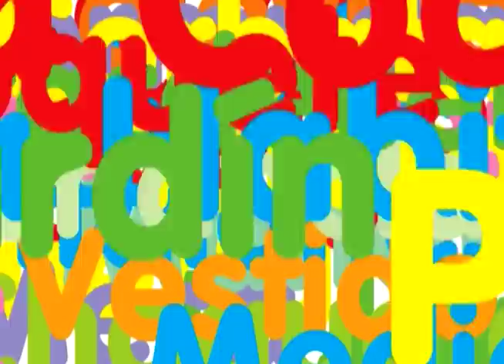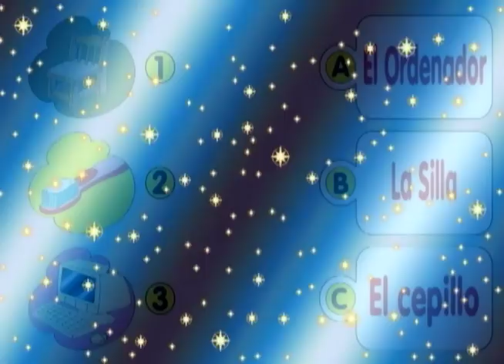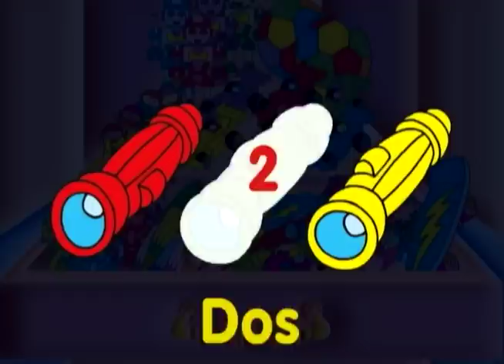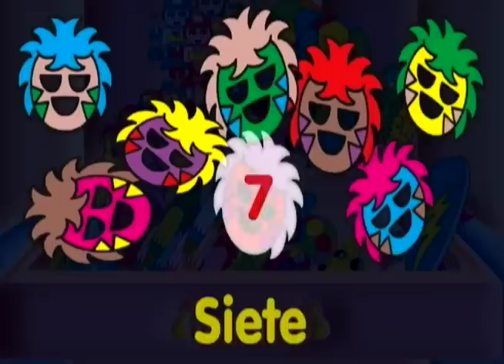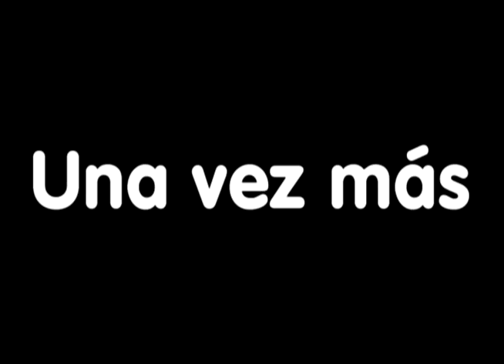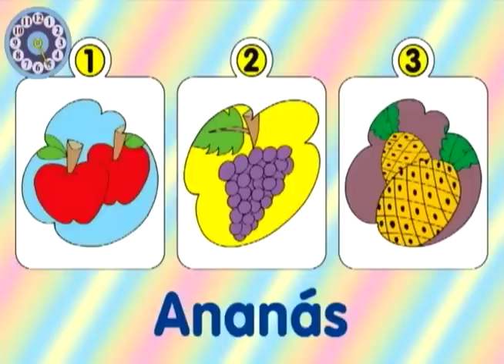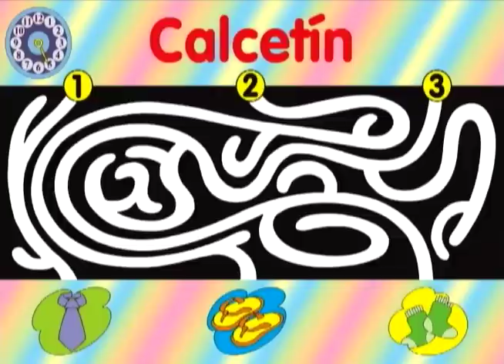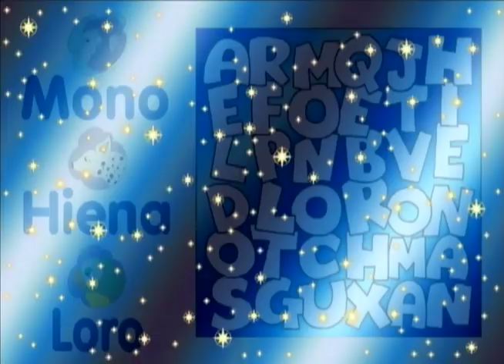Juan Ensina Espanhol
Uma viagem pela língua espanhola e ao mesmo tempo um passeio pela cultura e pelos lugares mais simbólicos de uma das cidades mais incríveis do mundo espanhol. As crianças vão aprender os fundamentos para se comunicar na segunda língua mais falada do mundo e ainda se divertir em uma excursão por pontos turísticos de Barcelona.

Quer diversão? Temos desenhos para toda família. Prepare-se para curtir histórias clássicas e educativas aqui no Canal Vídeo Brinquedo.

Produção Executiva: Maurício Milani
Direção: Marco Alemar